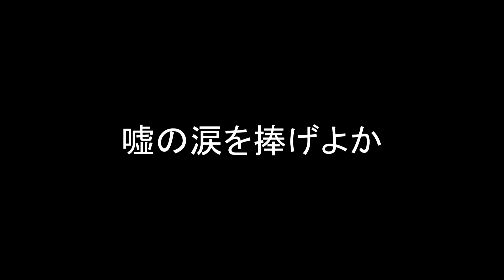朝飯ブルース（デュエット）